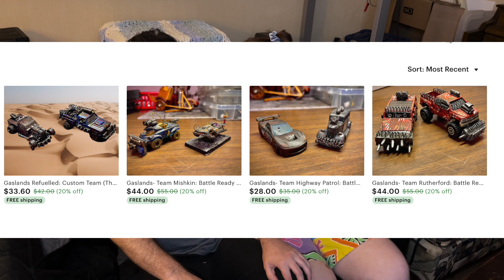DIDN'T SEE THAT ONE COMING! || Die Cast Racing || Johnny Q Reacts || DV8 vPurple Pain || GaslandsTV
Yo, dudes! It's your boy, Johnny Q and his lovely fiancé, Cadence! We're back at it again, reacting to some more DIe Cast Racing, courtesy of Gaslands TV. We love watching our cars race and take on the competition in this fun series that is on the youtube channel, Gaslands TV. Check out his channel for more awesome racing here!

Did you know we sell custom Gaslands cars? It's true, dudes. Check them out on our Etsy store

Thank you again to Gaslands TV for the awesome racing videos. We can't wait to see (and react!) to more!

Want to see more Johnny Q Crafts? Of course you do! Click the link to easily access our Etsy, Facebook, Twitter, Instagram, Tiktok, and Pinterest